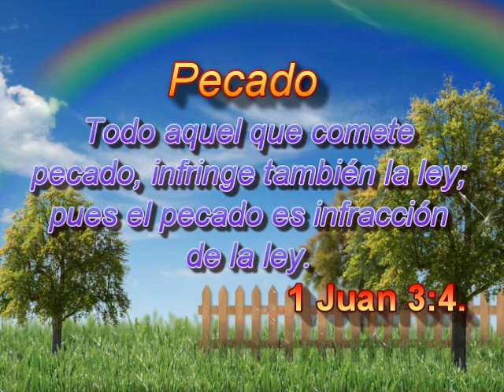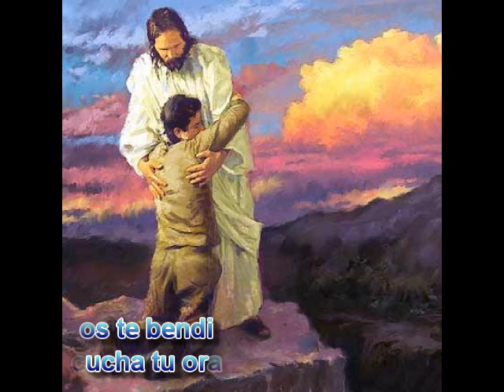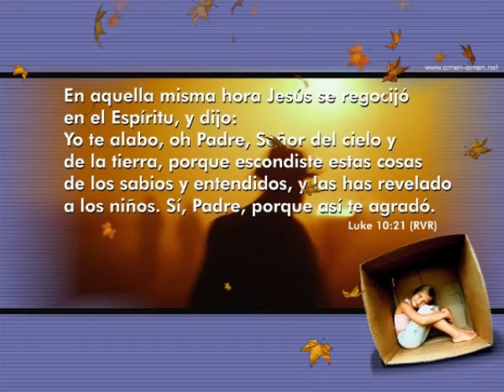Matutina Adultos del 20 de Noviembre del 2011